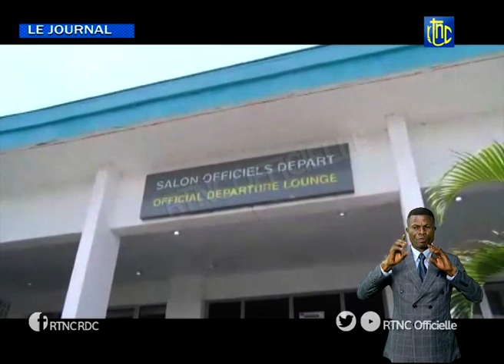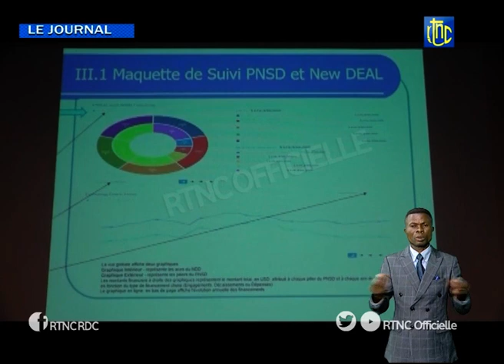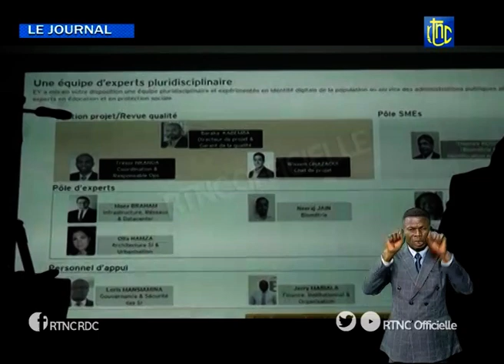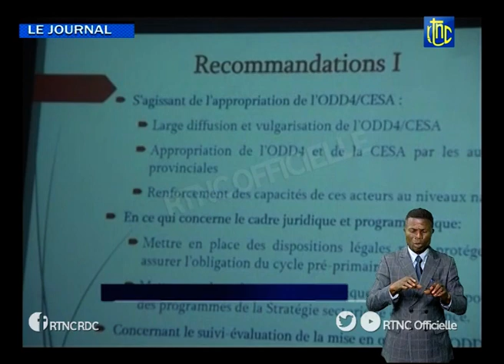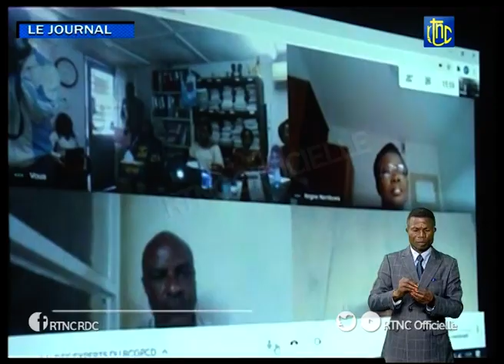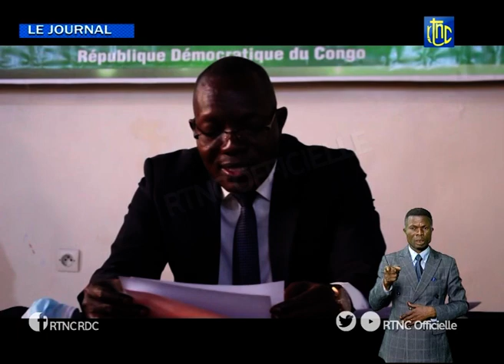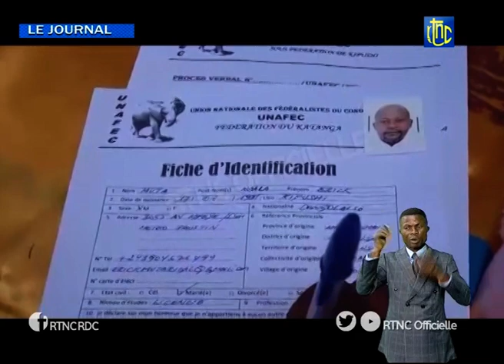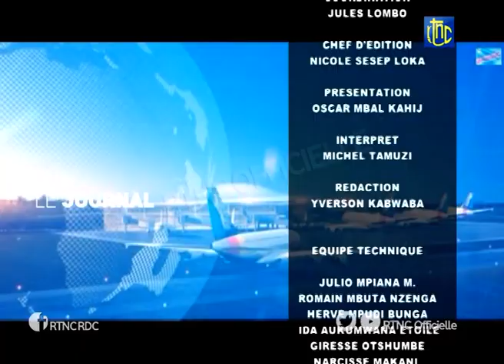SOIR ACTUALITÉ DE 20H00 DU MARDI 10 NOVEMBRE 2020